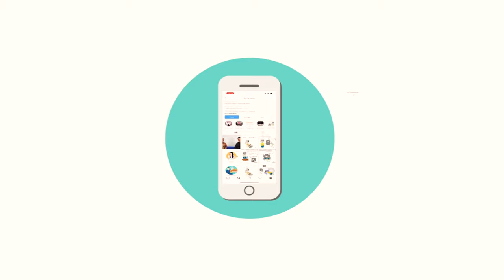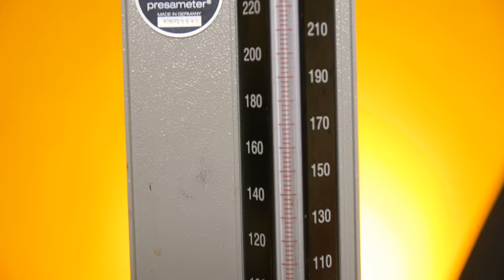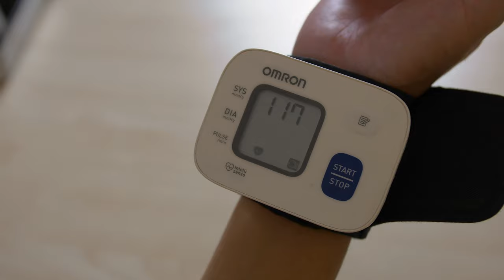TENSIMETER MANA YANG PALING AKURAT? MANUAL ATAU DIGITAL?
Halo Sobat DOKWAM!

Balik lagi ke bersama RALAT alias review alat-alat kedokteran! Kali ini di episode ke delapan yang kita bahas adalah alat yang mungkin sobat DOKWAM udah pada familiar yaitu TENSIMETER atau SPHYGNOMANOMETER. Tapi sebenernya udah pada bener belum sih pakainya? Terus udah tau cara bacanya belum? Sistolik, diastolik, pulse itu artinya apasih?

Nah, review yang akan dipandu oleh dr. Pasha kali ini kita akan kupas segala kebingungan pada sobat DOKWAM:

0:00 - Start
0:59 - Cara baca tensimeter
1:48 - Tensimeter Air Raksa
3:45 - Tensimeter Jarum
4:37 - Tensimeter Digital (Pergelangan)